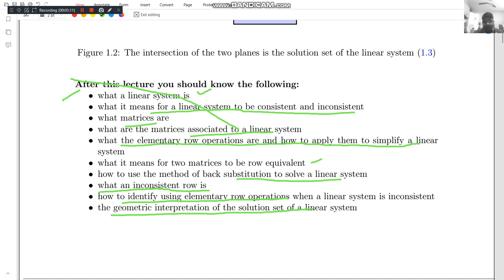Lecture 1.4 Geometric interpolation of the solution of the set